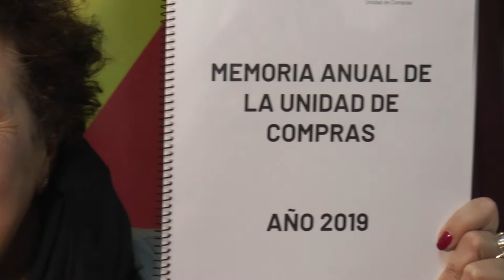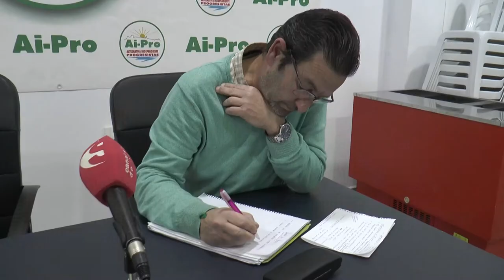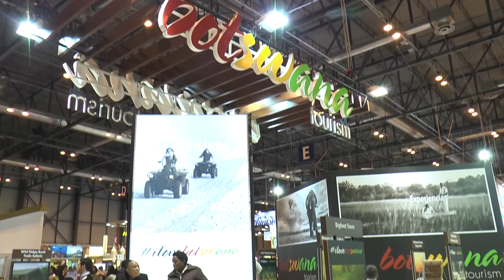NOTICIAS SIERRA DE CÁDIZ - 16/01/2020